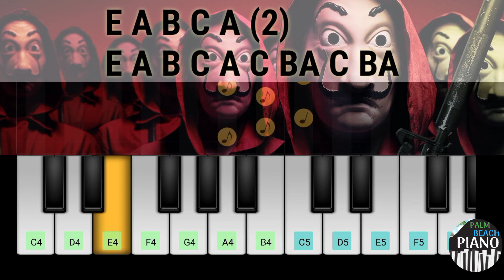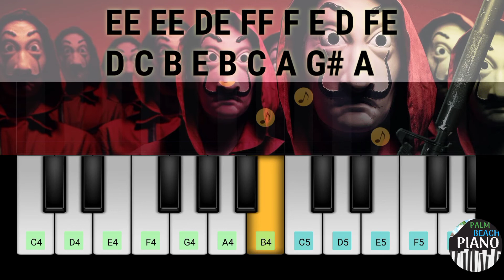Bella Ciao Money Heist Song | Easy Piano Tutorial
1. Bella Ciao piano
2. Bella Ciao piano notes
3. Bella Ciao Money Heist keyboard
4. Bella Ciao keyboard notes
5. Bella Ciao piano tutorial
6. Bella Ciao Money Heist piano
7. Money Heist song piano notes
8. Money Heist song keyboard notes

This is the piano tutorial of Bella Ciao Song in Money Heist .Learn to play songs on Keyboard/Piano with this channel.

Please do watch the video till the end. I've tried to present the minute nuances in the song.
This channel presents Piano covers for music of South Indian Languages.

Bella Ciao Song Piano
Bella Ciao 2021
Bella Ciao Piano Cover
Bella Ciao Piano Tutorial
Bella Ciao Bgm Music
Bella Ciao Walkband
Bella Ciao In Walkband
Bella Ciao In Piano
Bella Ciao Piano Notes
Bella Ciao Keyboard Notes
Money Heist Song Piano
Money Heist 2021
Money Heist Piano Cover
Money Heist Piano Tutorial
Money Heist Bgm Music
Money Heist Walkband
Money Heist In Walkband
Money Heist Song In Piano
Money Heist Song Piano Notes
Money Heist Song Keyboard Notes

Money Heist